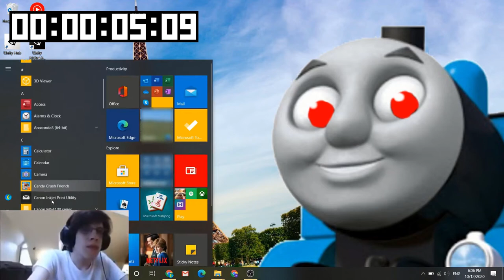(wr) candy crush friends speedrun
I speed run getting to the candy crush levels screen from the desktop...

Speedrun
Minecraft speedrun
World record candy crush speedrun...